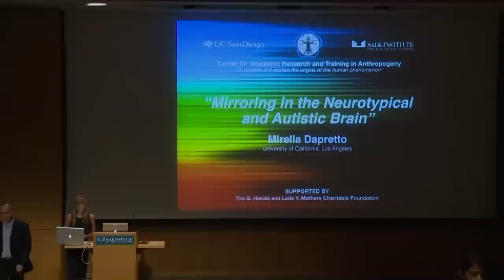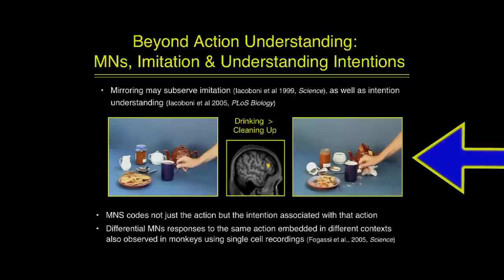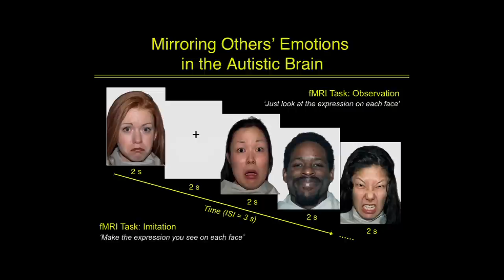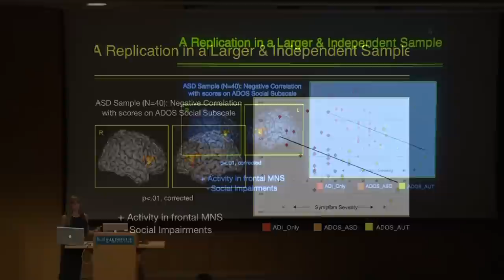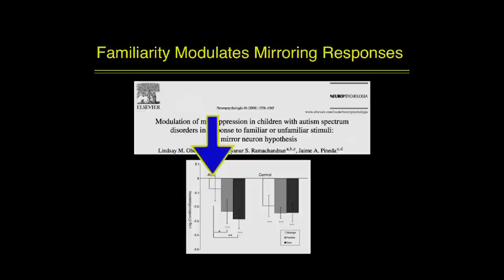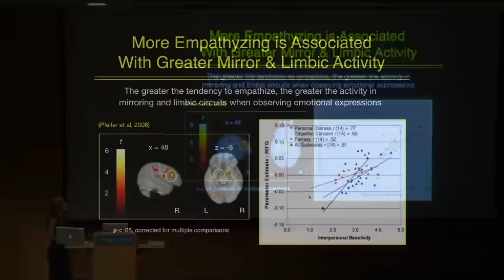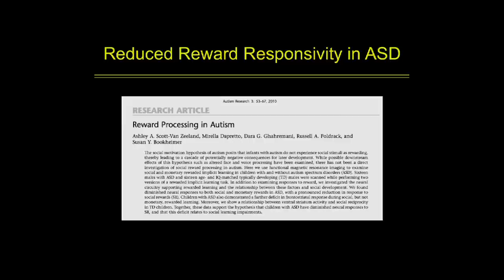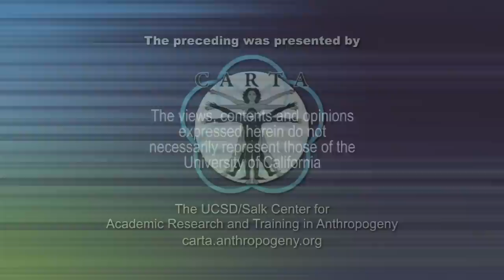CARTA: Human Origins: Lessons from Autism Spectrum Disorders - Mirella Dapretto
In this talk, Mirella Dapretto (UCLA) begins by describing the relevance of mirror neurons for social functioning. She then discusses the empirical evidence suggesting that the so-called 'mirror neuron system' may be hyporesponsive in autism. Dapretto concludes by highlighting critical questions for future research in these areas. Series: "CARTA - Center for Academic Research and Training in Anthropogeny" [Science] [Show ID: 24822]